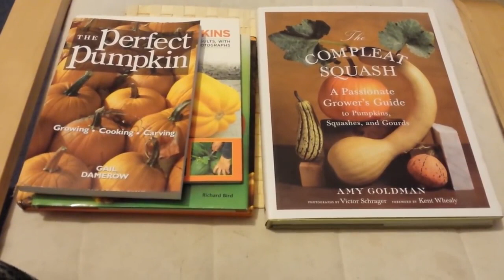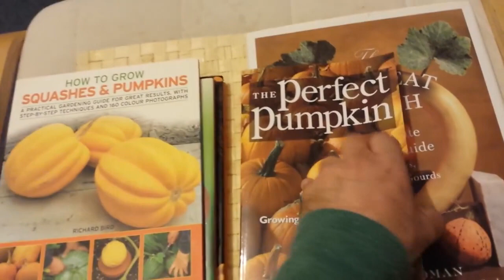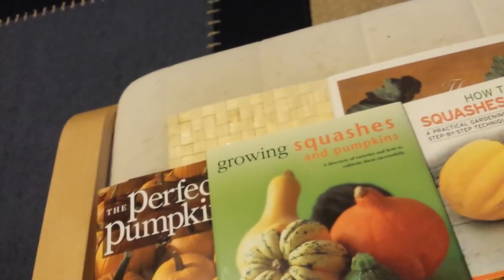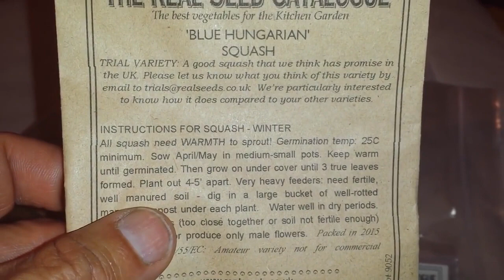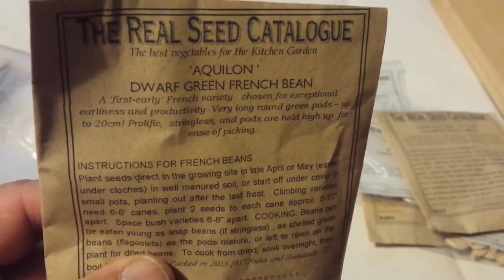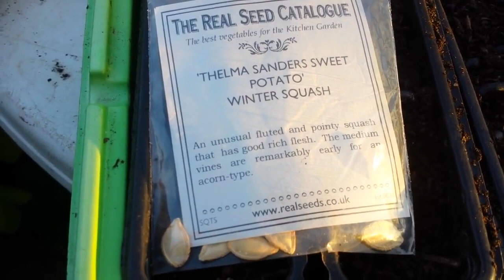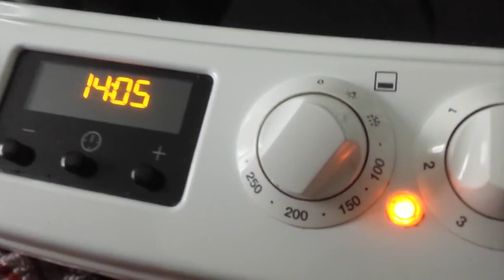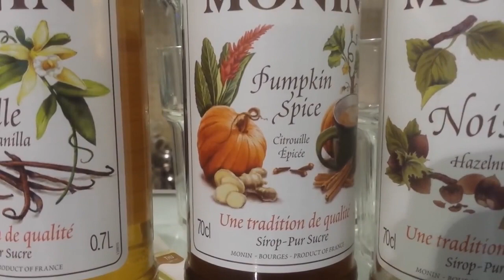Growing Pumpkin & Winter Squash: The Movie (Plus Secrets of Giant Pumpkins)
The contest in the middle of video is an old one from 2 years ago and is not valid now as the answer is provided. I created this video with the YouTube Video Editor